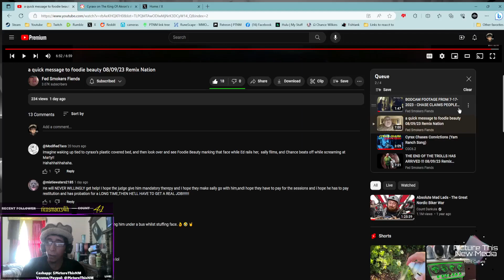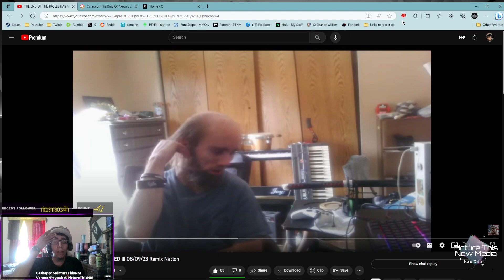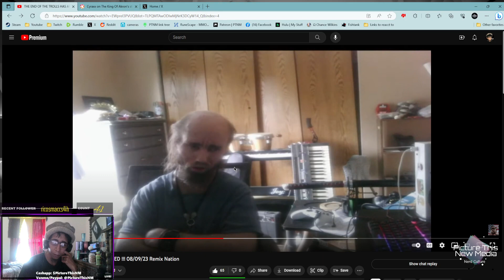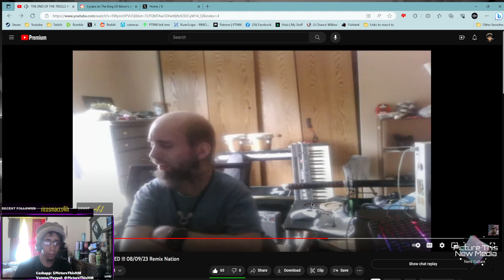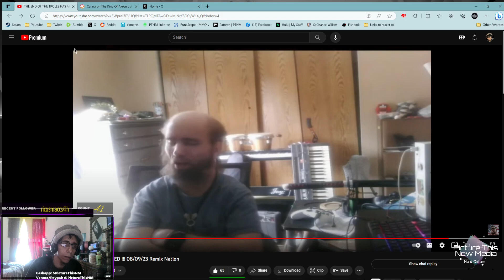The Lolcow Avengers #1 ("SPED" Edition) | PTNM Halal Ernie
shout out ​⁠ @fedsmokersfiends
Donations are always welcomed as Im not monetized yet, but I Want to Grow my Collections to make videos for y'all and Share My Love of Nerd Culture, Lolcows, & Reactions to Internet Drama/Discourse.